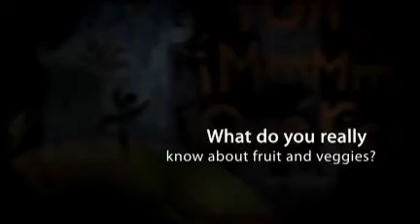YUM MMMM, QUE RICO, by Pat Mora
book trailer created by Lisa Waggett, who is the librarian at Goforth Elementary in League City, Texas Summary: This collection of haikus celebrates the indigenous foods of the Americas, such as blueberries and vanilla, and includes information about each food's origins.   For this and hundreds of other book trailers, arranged by interest level and available for free mp4 download, please visit our main